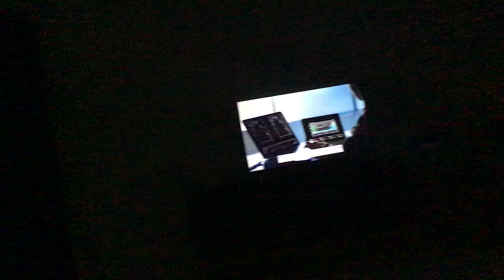SCP foundation…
I disliked your videos after liking it.